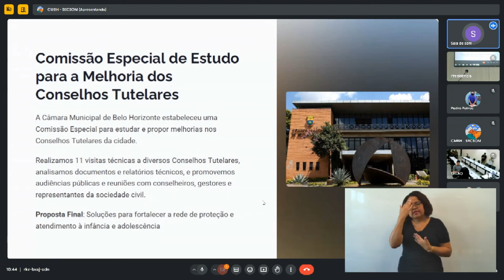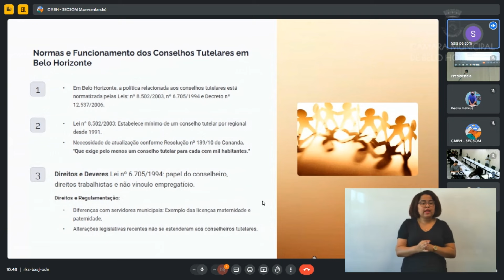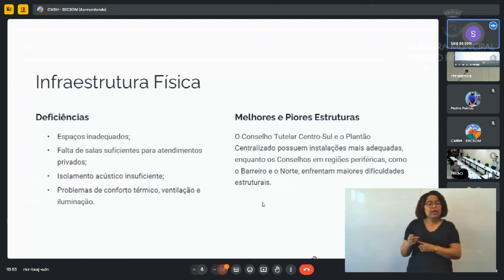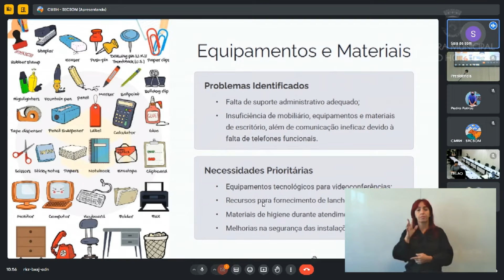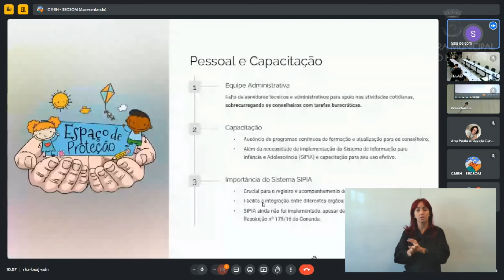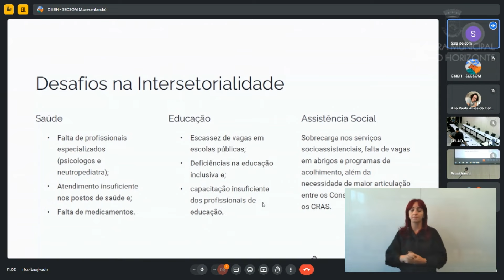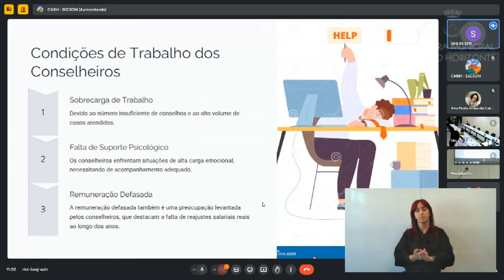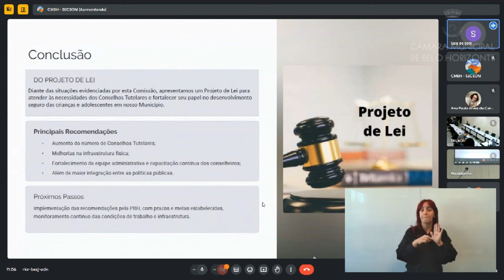14ª Reunião - Comissão Especial de Estudo - Melhoria dos Conselhos Tutelares